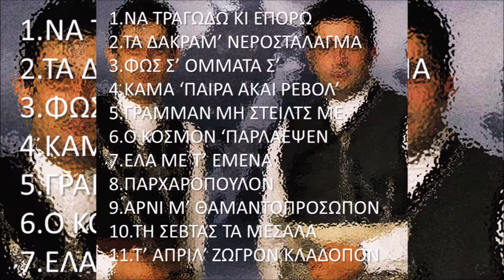Γιώργος Σιαμλίδης & Κοτίδης Θοδωρής-Γραμμάν Μη Στείλτς Με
From the CD "Ας' Ουρανού Το Κρενιν" 2003
Τραγούδι: Γιώργος Σιαμλίδης & Κοτίδης Θοδωρής
Λύρα: Κοτίδης Θοδωρής
From the CD "As Ouranou To Krenin" 2003
Sing: Giorgos Siamlidis & Thodoros Kotidis
Pontian Lyra: Theodoros Kotidis